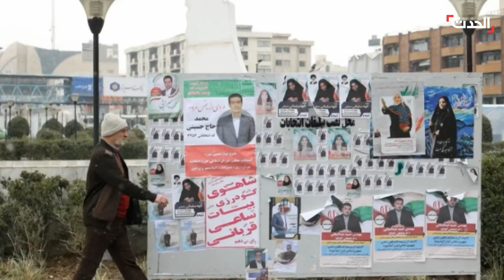نشرة 21 - 22 غرينيتش | إسرائيل تُهدد بتعليق مفاوضات الهدنة.. وتوقعات بتحسن الاقتصاد المصري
نشرة 21 - 22 غرينيتش | إسرائيل تُهدد بتعليق مفاوضات الهدنة مع حماس حال عدم إعلانها أسماء المحتجزين الأحياء.. ووكالة فيتش تتوقع تحسن الاقتصاد المصري بعد صفقة رأس الحكمة